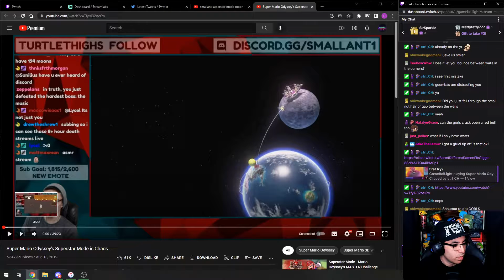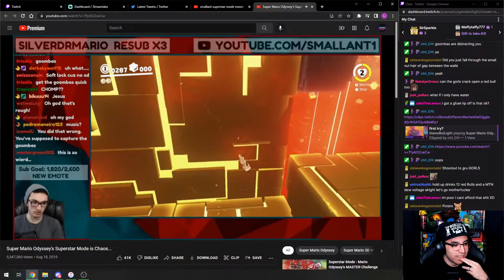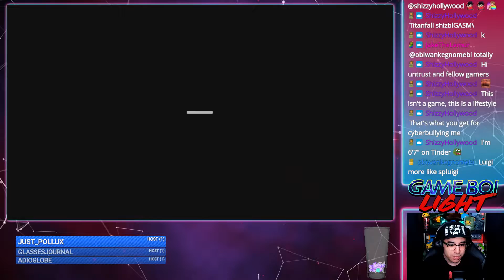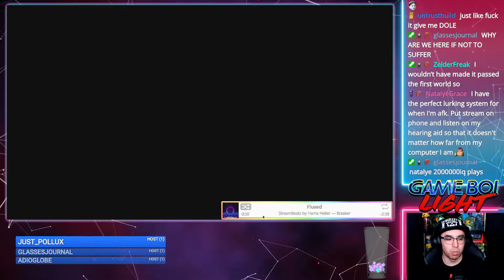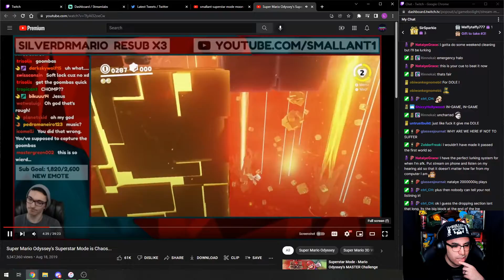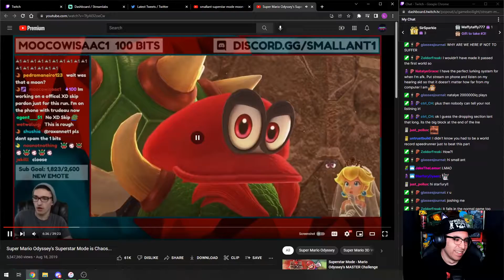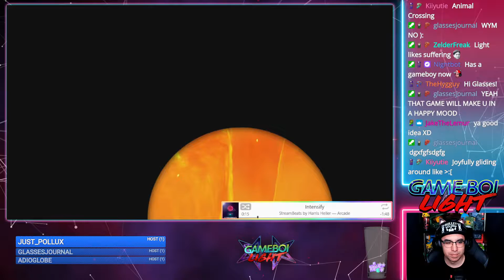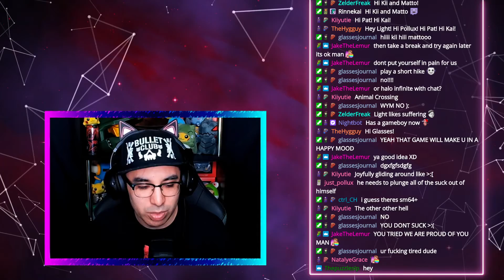Super Mario Odyssey Superstar Mode Part 6 | Twitch Stream